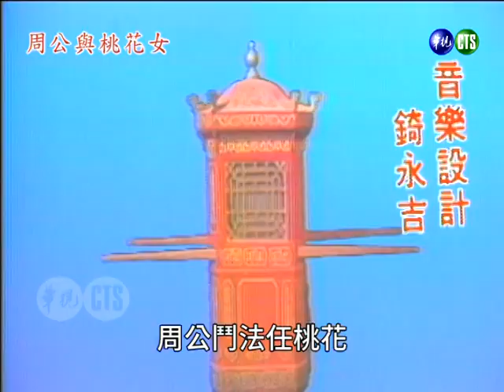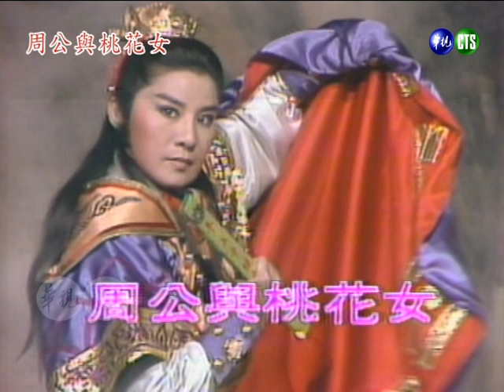【懷舊葉青歌仔戲】周公與桃花女 第1集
《周公與桃花女》是華視1985年3月4日～4月6日播出的電視歌仔戲，由葉青、狄鶯、楊懷民、連明月、黃鉫凌等人主演，共30集。
劇情摘要：
道教聖地青城山共有三十六峰，其中大獻山，終年雲霧繚繞，是人煙罕至的天仙聖地。每過一甲子，有四位情同手足的老神仙在此相會。三仙聚會獨缺火龍真人，當火龍真人趕至時，說他遲到是因在蘇州發現一名具有仙骨的青年周乾，並欲收周乾為徒。月下老人說可能他不能如願，火龍真人說不信的話，六十年後他將帶徒兒周乾赴會。
　　桃花仙子桃千金欲遠行，託柳先春和水蓮芳照顧妹妹小桃紅，小桃紅趁兩人修練時偷跑出去，並戲弄店小二，周乾正好經過並替她解圍，兩人一見鍾情。小桃紅邀周乾到桃花園為自己過生日，周乾答應。柳先春和水蓮芳施法時，不小心被阿申看見，阿申嚇倒在地。